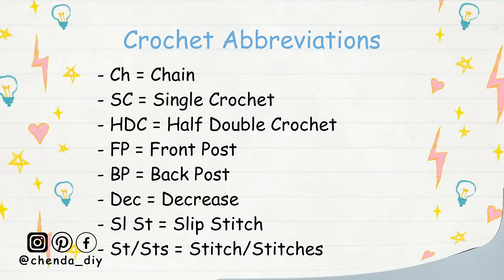Easy Crochet Vest Tutorial | Crochet Simple Vest | Chenda DIY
Hello everyone, in today's video I'll be showing how to crochet a simple vest it's really easy and friendly for beginners. Please enjoy the tutorial.

*Thing you will need :
- Milk Cotton yarn, size DK
  150g (pink), 50g (white)
- 4.5 mm, 3.5 mm hook
- Darning needle
- Scissors
- Stitch marker

*Crochet Abbreviations :
- Ch = Chain
- FP = Front Post
- BP = Back Post
- Dec = Decrease
- Sl St = Slip Stitch
- St/Sts = Stitch/Stitches

*Timestamp :
00:00 | Intro
00:31 | Materials & Crochet Abbreviations
00:42 | Front part of the vest
20:03 | Back part of the vest
24:29 | Connecting part
28:05 | Waist Ribbing
35:10 | Sleeves Ribbing
39:00 | Neckline Ribbing
42:47 | Crochet Cherry
43:05 | Done & Subscribe for more

::::::ABA BANK::::::
*** PLEASE DO NOT USE MY VIDEO WITHOUT PERMISSION ***